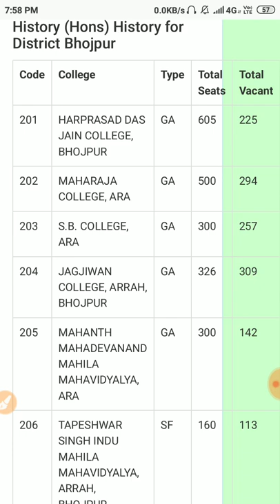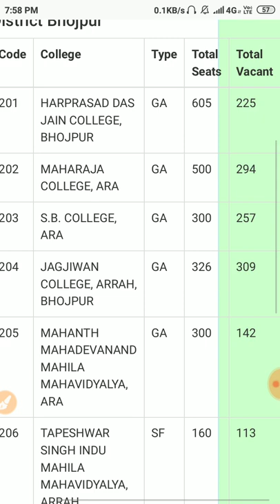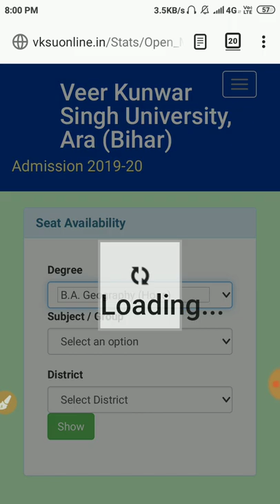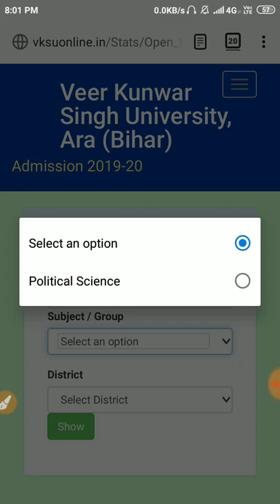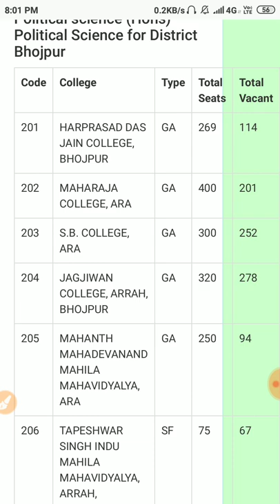Vksu 3rd मेरिट लिस्ट के लिए कितना सीट बचा है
vksu third merit list 2019,
vksu 3rd merit list,
vksu 3nd merit list 2019,
vksu 3rd merit list 2019